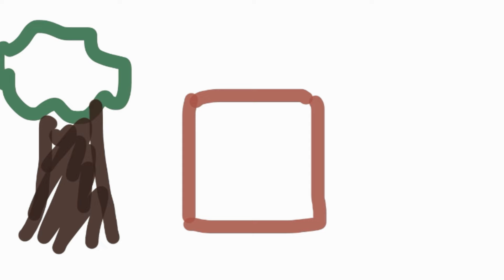Viagem de carro para *Espanha* 🇪🇸🚗🏙️ |*com voz*📢 | Toca Life World Roleplay 🌎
⚡️🫶🏻 ₊ ⊹ Estamos com 3,200 inscritos, será que conseguimos 3,500 ?! ₊ ⊹ 🫧🐬

❌NÃO AUTORIZO A REPOSTAGEM DOS MEUS VÍDEOS !!❌

🎥🧘🏽Ib: video/capa - ​⁠​⁠@StrawbabyAnnie ​⁠​⁠@TocaNora

00:00 - intro - ib: me 🎀
06:00 - creditos da musica - @Thatgirlplaylist

🎞️🫶🏻inspirações

✨sobre mim ;)

.cor favorita - branco/verde 🥥
.sou de Portugal 🇵🇹🍵
Quer me conhecer melhor ?? Veja este vídeo : respondendo perguntas 😆💐.

♪ Animal Friends (Prod. by Lukrembo)

😽 obrigado por ler a descrição, bjs! 🌈🌷